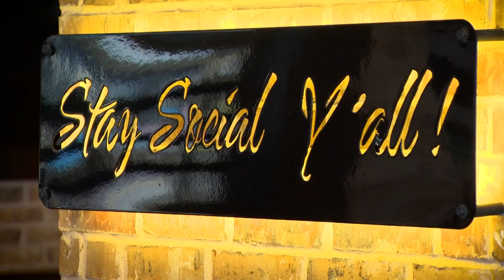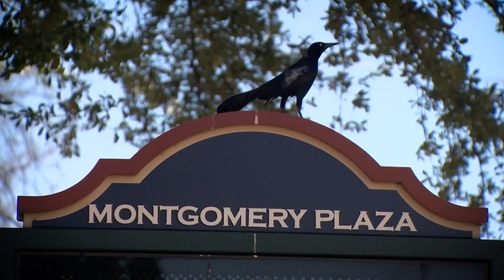Fort Worth's West 7th Street construction project delayed – again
Completion had be set for the end of July, but officials say a water line along the road has slowed progress.